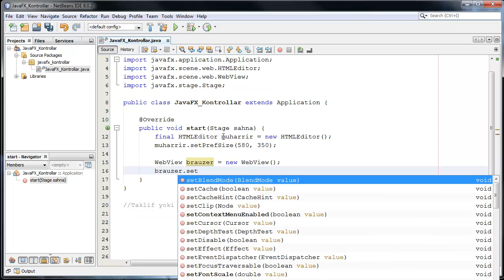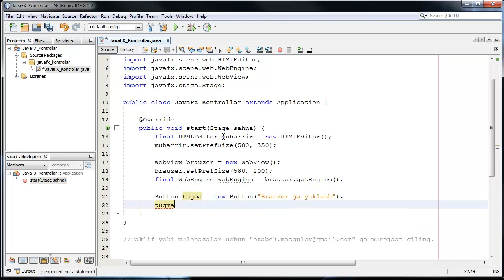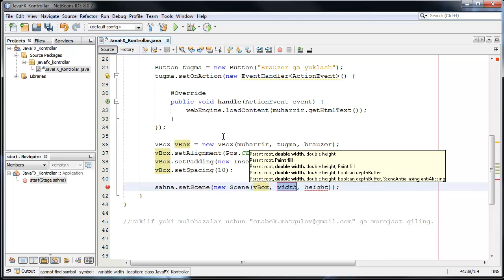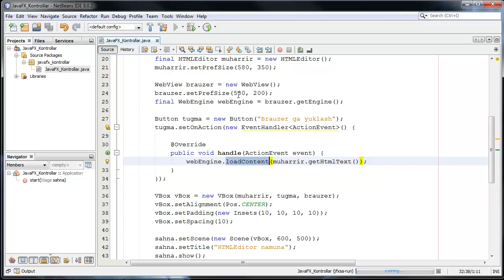JavaFX da FGI yasash 066 HTML Editor brauzer ga yuklash